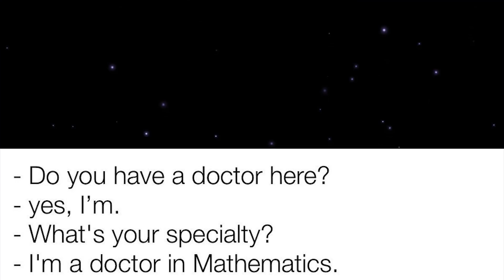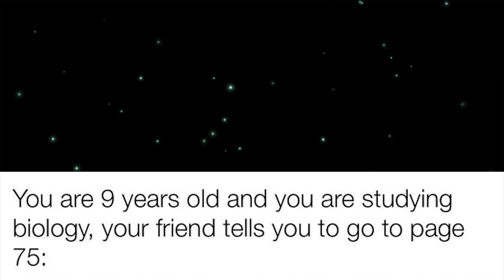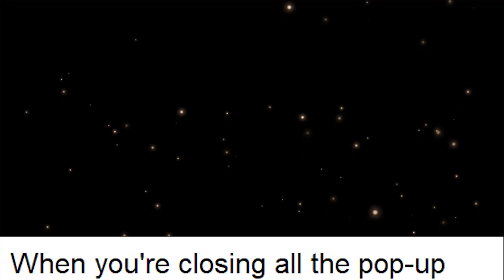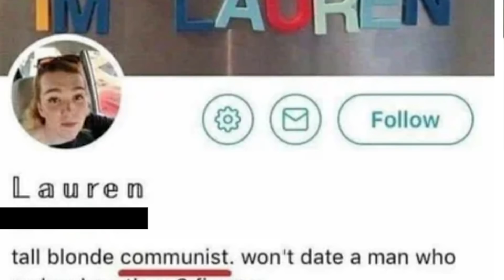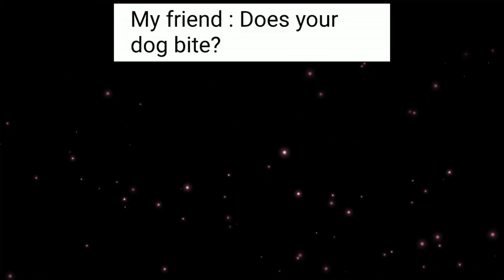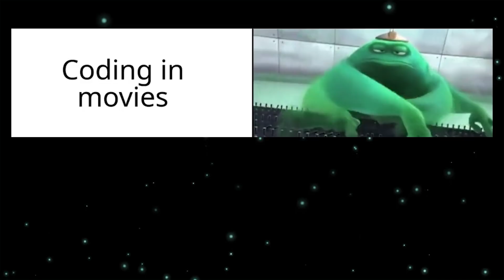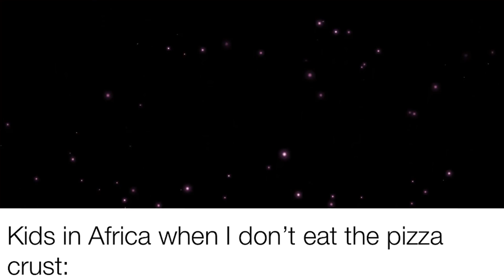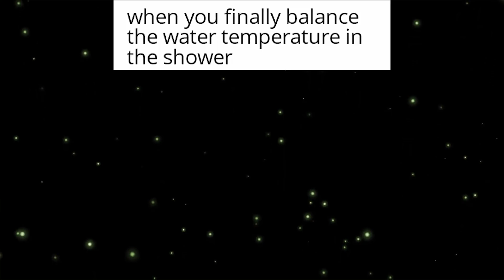memes that go MISSING